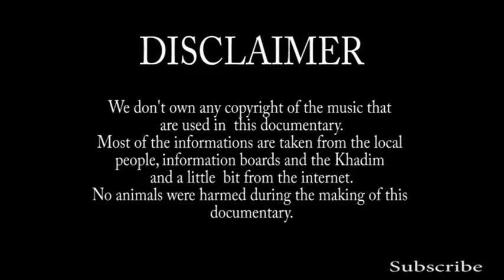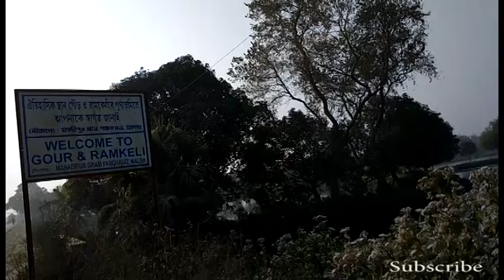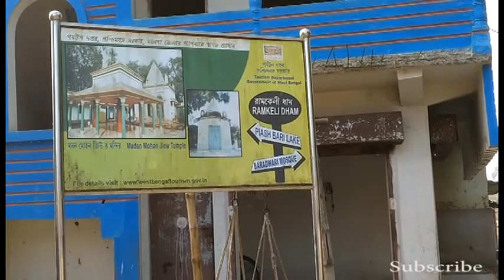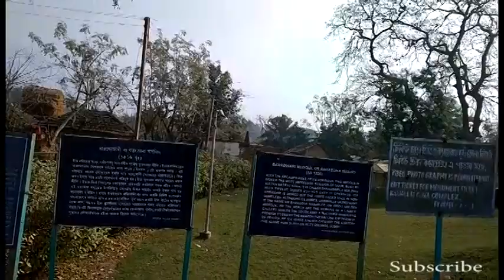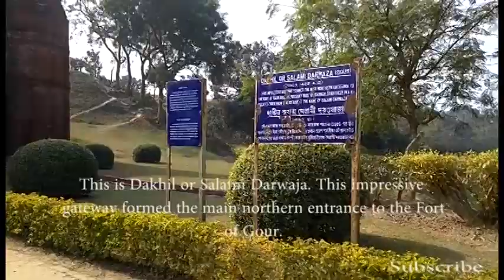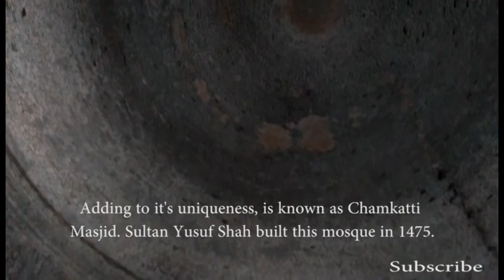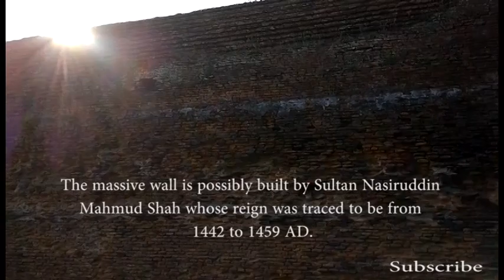Gour, The Lost Capital, A Documentary By Proloy Saha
Pothikrit Production House presents
The first ever English Documentary Short Film based on the History of Gour.

Direction : Proloy Saha
                   Sanat Kumar Mitra

Editing : Proloy Saha
               Rishav Mitra

Script : Shweta Ghosh

Story : Proloy Saha